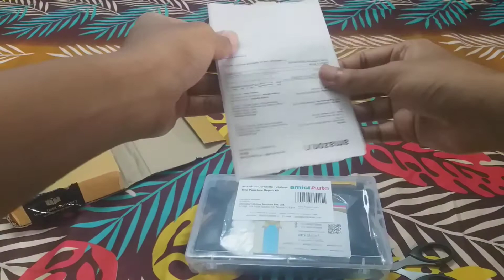Unboxing tyre puncture kit.